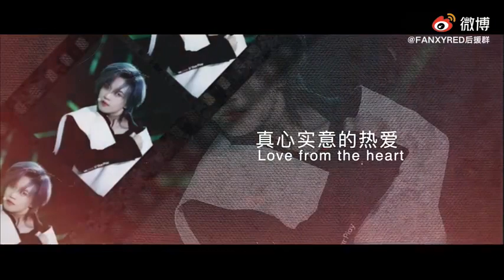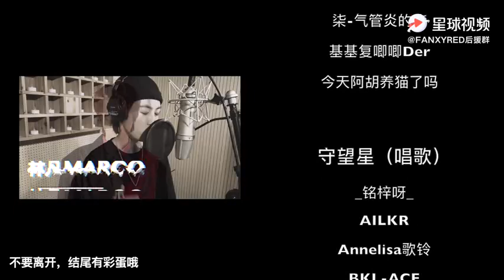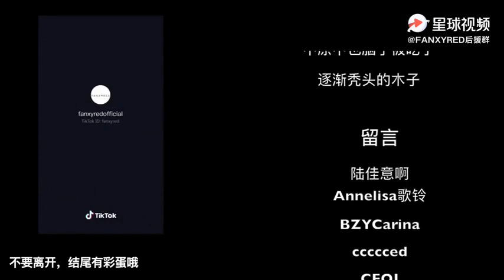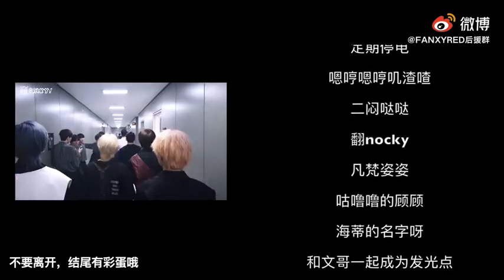The Guarding Star 守望星 | FANXYRED 1st Debut Anniversary Fan Video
August last year carved our encounter,
and within the blink of an eye, the season of breezes have arrived again.
We may be far apart,
but our hearts are closely tied together.
We travel through time,
treasuring the memories filled with love and hope within the flashes.
The ones who promised to journey now stand under the same sky;
using the warmest voices to sound the deepest love.
We are willing to leap into eternity with you,
willing to stand by your side forever.

With the arrival of August the 28th, our support events for FANXYRED's 1st Debut Anniversary is also reaching towards the epilogue. Today, all diamonds wish all the best for FANXYRED and their debut anniversary.

Let's immerse in the love.